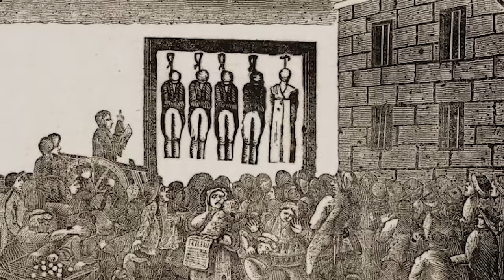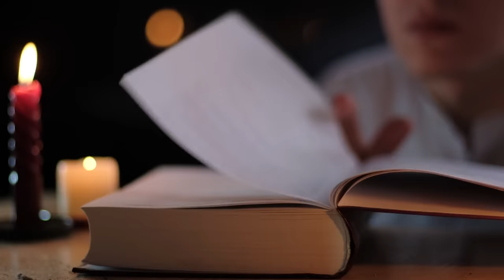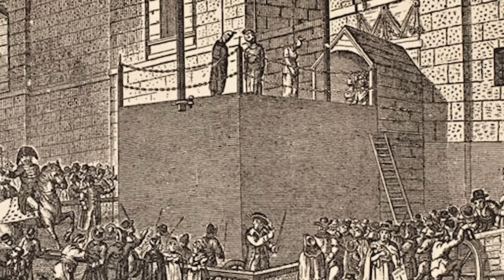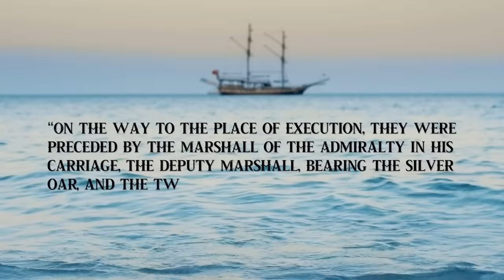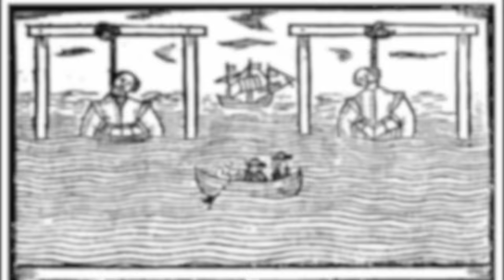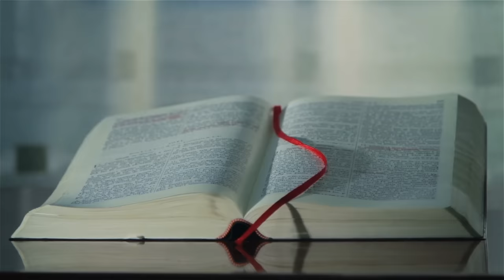The Executioner's Dock: A Pirate Torture of Unbearable Pain & Humiliation...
The pirate life was all about risk and reward. The stakes were unbelievably high at the height of the golden age as the British Navy clamped down on pirates that refused the King's pardon. Pirates who were successful could potentially walk away from their crimes as rich men and women, but those who were caught red handed faced the horrors of executioner's dock. That is, executioner's dock, as in the physical place in London, England, reserved for the hanging of some of the world's most notorious pirates. Over the course of four hundred years, from 1430 to 1830, many of the most famous pirates of the golden age and beyond were hung, gibbeted and disposed of in the waters surrounding this eerie London port. Many were lost to the depths of history, but the names of some live on.

Today, we will be taking a look at the history and usage of Executioner's Dock. We will meet some of the notorious pirates who were executed at the gallows here, and we will explore what it was like to live around the area at the time the golden age was in full swing. Sit back and relax as we take you on a tour through time to explore the grisly reality of executioner's dock - the final resting place of some of the most terrifying pirates ever to sail the seven seas.

00:00 Introduction
01:07 The History of Executioner’s Dock
03:08 A Typical Execution at the Dock
09:47 The Execution of Captain William Kidd